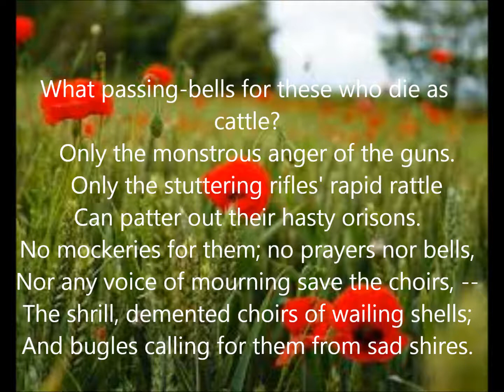"Anthem for Doomed Youth" by Wilfred Owen